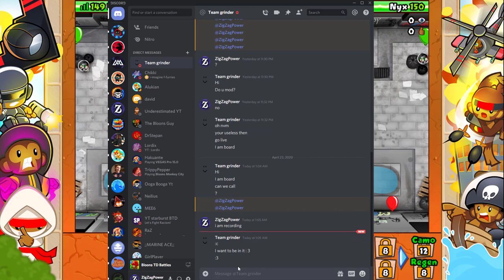R3 Mega Boost! - Rags To Riches #6 | Bloons TD Battles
Whalecum to episode 6! i hope u enjoy!
➤ Myspace: Lol, it's dead.. Move on.

Keep it 100 ;)
~ ZigZagPower